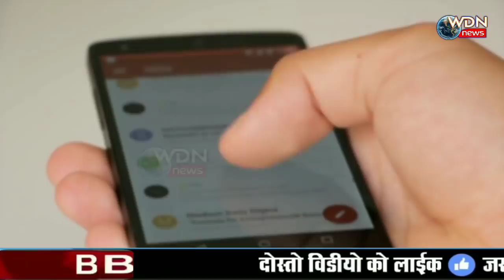BJP में दौड़ी ख़ुशी की लहर, कांग्रेस का सबसे बड़ा नेता बीजेपी में हुआ शामिल !!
बीजेपी में दौड़ी ख़ुशी की लहर, कांग्रेस का सबसे बड़ा नेता बीजेपी में हुआ शामिल !!